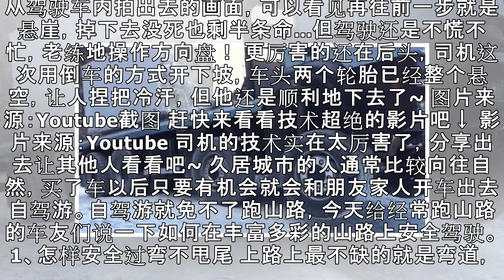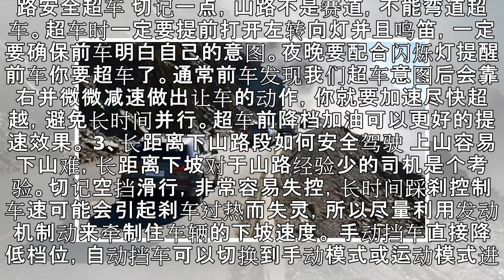资深司机是如何开车的？看到他缓缓开到“死亡悬崖”边，没想到下一秒竟然...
在路上行驶的大货车、连结车，因为车身长又笨重，驾驶的技术得要非常好！有时候开进深山里偏僻的产业道路，司机常会遇到九弯十八拐，还有致命的“发夹弯”！下面这段影片里的司机，实在太会开了... 影片里不只一个发夹弯，从悬崖侧面看下去，是好几个接续的发夹弯，每个弯都几乎是180度，坡度非常陡峭！结果这位货车司机完全不慌张，他先缓缓前进再倒车，重复好几次，结果车头很顺利地过了弯，车身也慢慢地下去... 从驾...